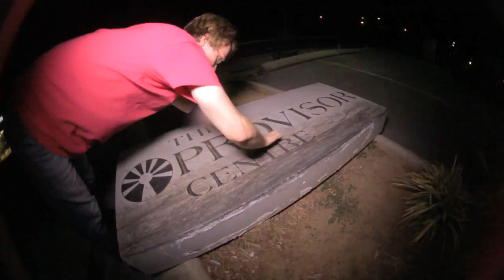"CHANGE PROGRESSION"- skate montage Tennessee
"Change Progression"- Progression is one of the greatest feelings in life. There's nothing better than looking back from where you came from and see how far you have gone, but it's also so hard to come by. Hopefully everyone strives to do better in skateboarding or whatever you like to do, but most of all, gotta have fun with it too! I've seen a lot of things change in the past decade in my own eyes. I strive to help continue the change and the progression with dudes that want to do the same.

Filmed by Harris Oates

Featuring:
Randy Rhodes
Nate Vodzak
Tristan Vogel
Nathaniel Covington
Corey Rosson
Terence Williams
Buster Sullivan
Austin Johnson
Matt Sharer
Blake Moore
Chris Long
Clay Soloman
Josh White
Tyler Simmons
Christian Fonseca
Chris Scoggins
Ferrall Dotson